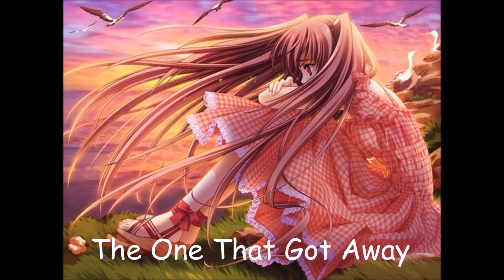Nightcore - The One That Got Away